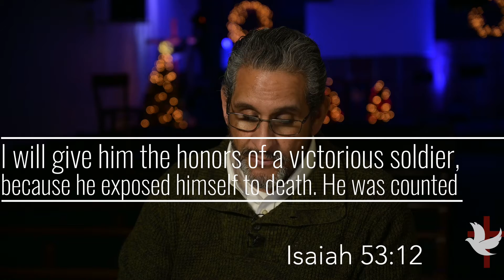Daily Devotional-The Suffering Servant-PT 3 | Pastor Craig Sanchez | Faith Tabernacle | 12/30/2021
Join us for our third part of the Suffering Savior series. Pastor continues to use Isaiah to gain understanding.